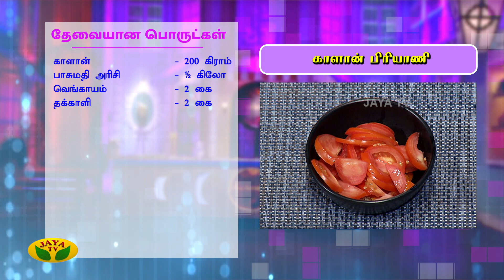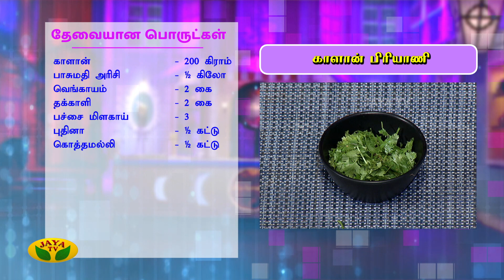சுவையான காளான் பிரியாணி | Mushroom Biryani | Teen Kitchen | Adupangarai | Jaya TV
Category Entertainment